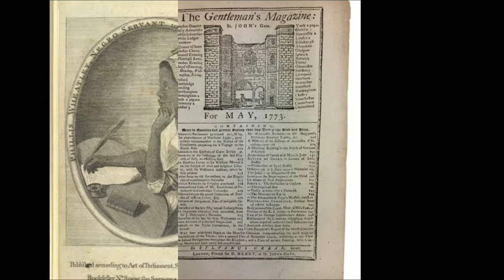Phillis Wheatley Biography - First Black Woman Writer | Great Woman's Biography | Listen Us Info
phillis wheatley for kids,
phillis wheatley on being brought from africa to america,
phillis wheatley clip from series great african american authors,
phillis wheatley documentary - biography of the late phillis wheatley,
phillis wheatley on being brought from africa to america analysis,
phillis wheatley to the university of cambridge in new england,